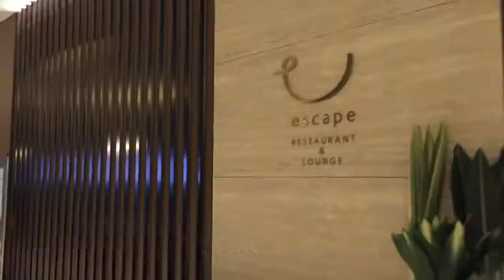Event Vlog: HungryGoWhere Awards 2016 Food Trail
Follow me on this food trail and vote for your favourite eating spots (hurry, ends this Sunday!)